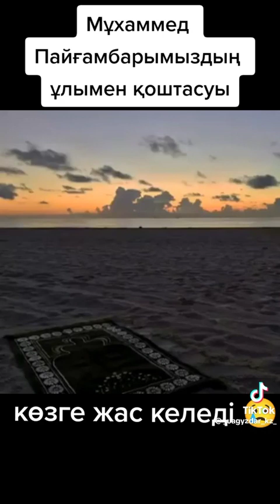Мухаммад пайғамбармыз с.ғ.с ұлы мен қоштасуы...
каналымызға тыркелуді ұмытпаңыз ❤️